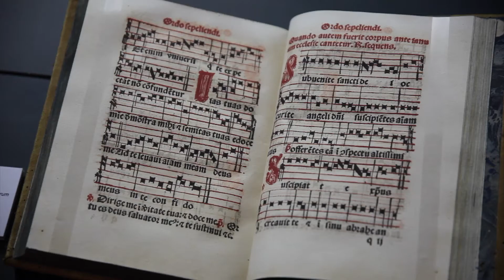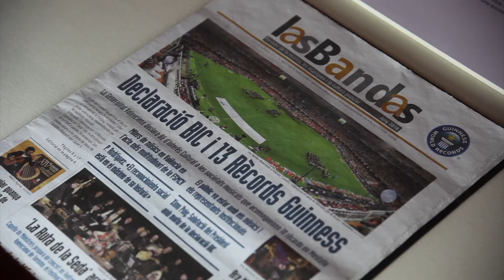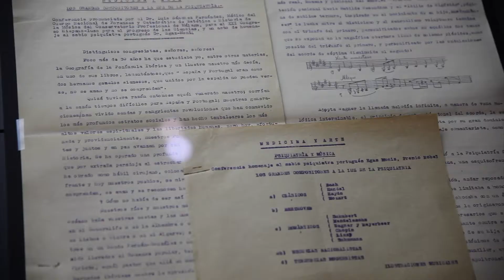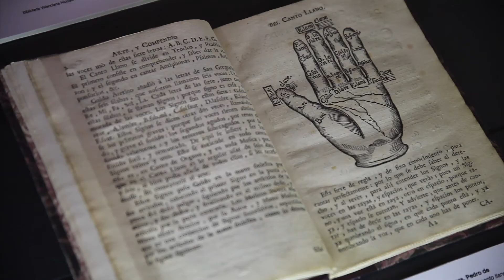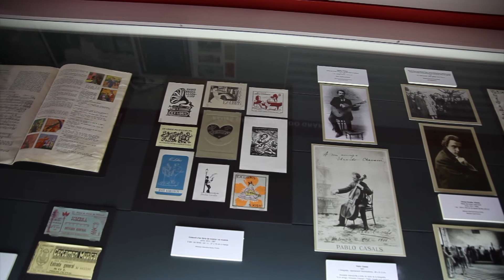Exposició: Música en paper. Els fons musicals de la Biblioteca Valenciana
En el seu interés per l'ampli patrimoni cultural valencià, la Biblioteca Valenciana Nicolau Primitiu compta amb rics fons musicals. Són documents de tipus i materials molt variats: en la seua major part, partitures impreses i manuscrites, però també llibres i monografies, publicacions periòdiques, cartells, fotografies, materials audiovisuals, nombrosos documents d'arxiu, i fins i tot instruments.

Amb el títol “Música en paper”, aquesta exposició busca donar a conéixer aquests valuosos fons musicals, que en aquesta biblioteca es conserven i posen a la disposició d'investigadors, experts i públic interessat

En su interés por el amplio patrimonio cultural valenciano, la Biblioteca Valenciana Nicolau Primitiu cuenta con ricos fondos musicales. Son documentos de tipo y materiales muy variados: en su mayor parte, partituras impresas y manuscritas, pero también libros y monografías, publicaciones periódicas, carteles, fotografías, materiales audiovisuales, numerosos documentos de archivo, e incluso instrumentos.

Con el título “Música en papel”, esta exposición busca dar a conocer estos valiosos fondos musicales, que en esta biblioteca se conservan y posan a disposición de investigadores, expertos y público interesado